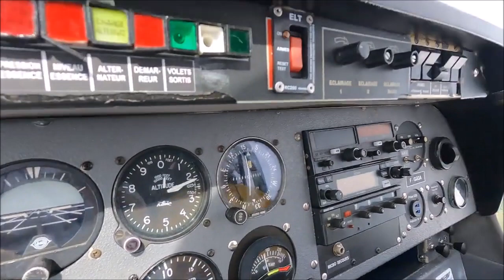Nancy-Essey aéroport baptême de l'air vol 03/09/23 "6"